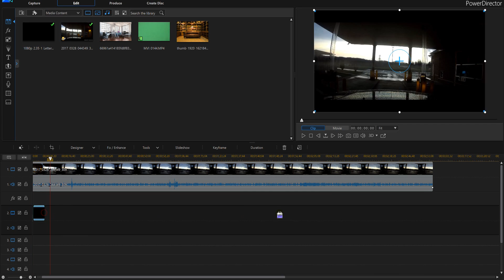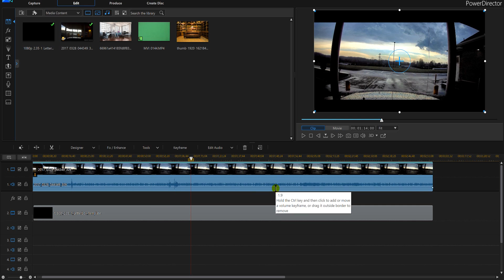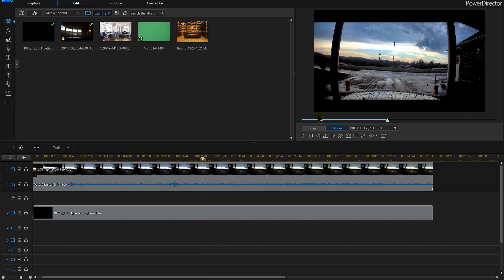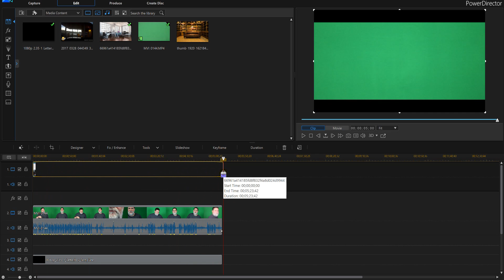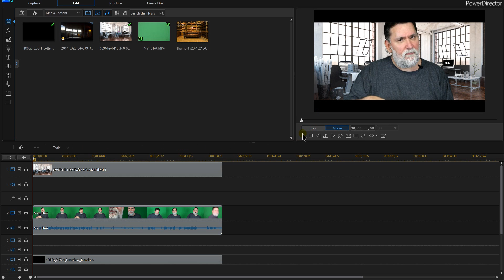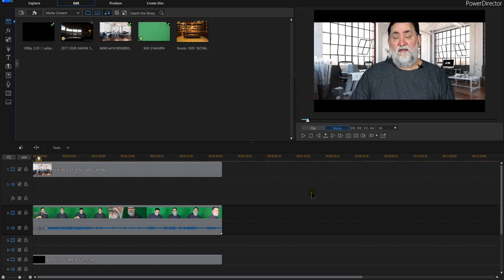PowerDirector 16 - powerdirector cinematic effect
Powerdirector 16 on how to create a movie look. This tutorial will give you the information you need to create the cinematic effect in powerdirector.

You could make your own image in your paint program to have the bars on top and on the bottom but heres a quick link to get one. Just right click and save image as when it appears.

⬇️ This is the complete setup with lights and everything for a good setup

⬇️ This is just the green screen I use. I found it to be much thicker and did not allow light to pass thru it which made it easier to key your green screen.
I would buy the setup with lights above and then buy this to go with it.

⬇️ To stretch the green screen nice and tight on the poles I also picked 2 sets of these so I could tighten the screen.

⬇️ When your green screen comes in it will be folded. I used a steamer to remove the wrinkles. Many people said just spray it with hot water and the weight of the green screen will pull the wrinkles out. That did not work for me. How ever what did work was a good steamer.

✅ BUY POWERDIRECTOR✅
✅ Cyberlink PowerDirector 16 Ultra

2 GEFORCE GTX 1080 (video cards)

You do not pay more by clicking these links than if you just went to Amazon on your own. I use all of the proceeds to buy additional gear to create tutorials to help you improve your videos.